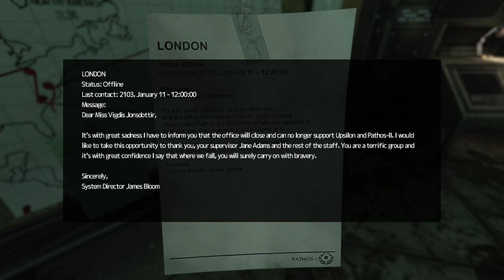SOMA | Parte 5 | La crush de Simón Bolívar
Trabajo regular pero honesto

Disfruten del gameplay :)